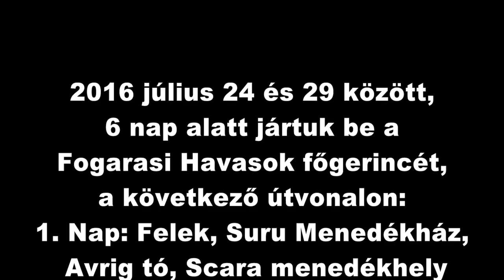Făgăraș Mountains tour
We have made the main ridge  tour of the Fagaras Mountains, in 6 days.
Starting from Avrig, in the valley until Suru  hut, Avrig lake and Scara refuge house, at first day. Than next day arriving at Caltun Lake, from where the third day we have arrived at Podragu Lake in 8,5 hours in the rain.  After one day of resting at Podragu hut, we restarted our tour at the fifth day when we arrived at the Zarna Refuge house (9,5 hours of hard walking). Last day we have started our journey early at the morning, and we have walked 12 hours, with just a few short stops, until we reached Rudarita and Plaiu Foii hut.